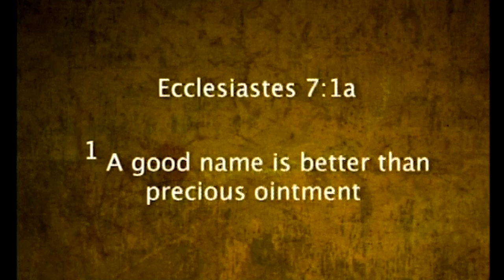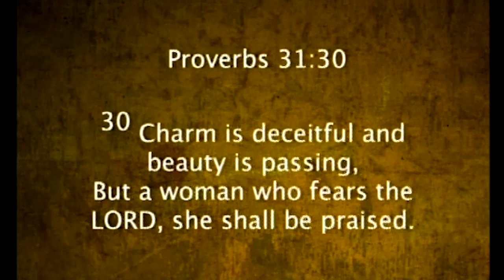Song of Solomon 1:1-8 | The One | 11.9.11